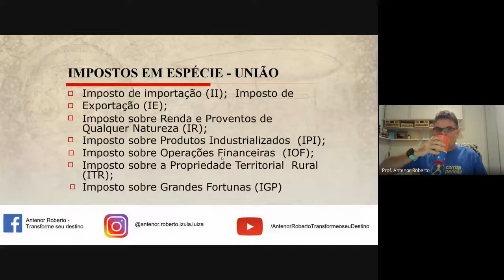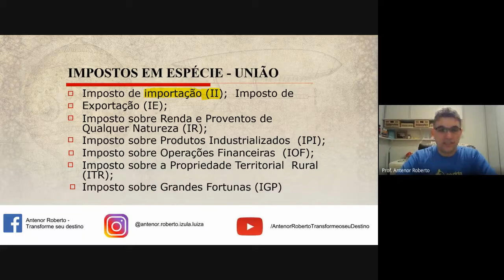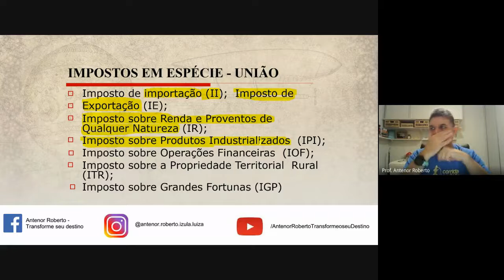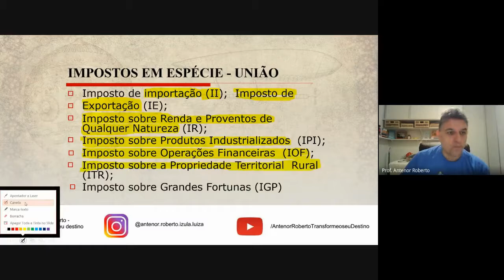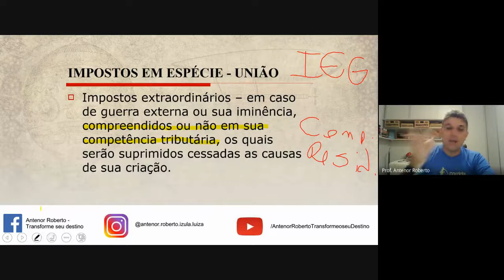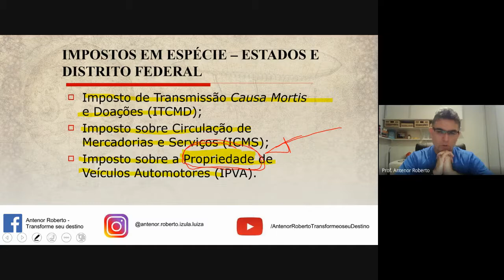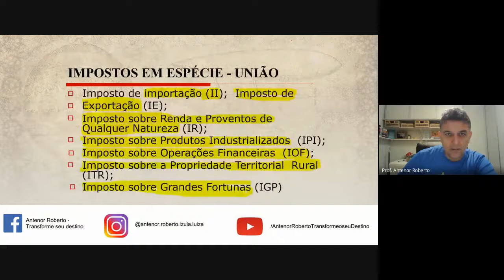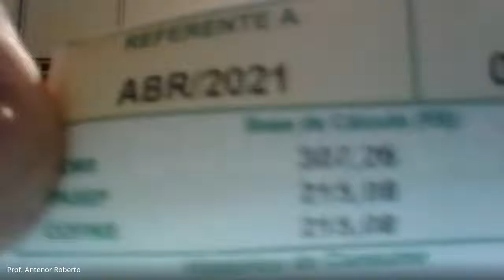Aula ao vivo de Legislação Tributária - Dia 14 de junho de 2021.